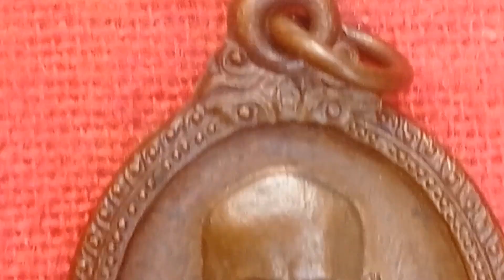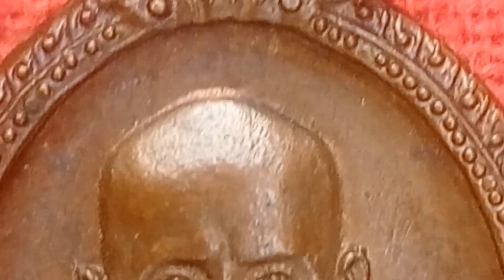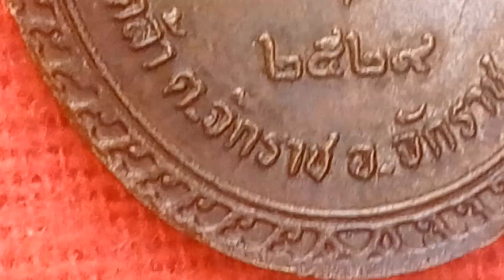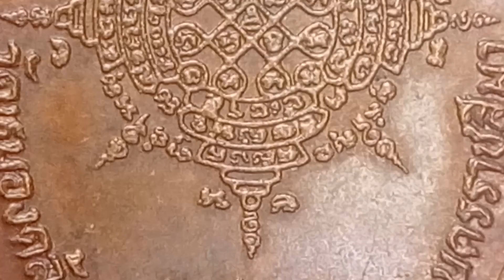เหรียญรูปไข่ หลวงพ่อแก้ว สุจิตโต วัดหนองคล้า จ.นครราชสีมา ปี 2529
คลิปนี้เป็นการนำเสนอเหรียญหลวงพ่อแก้ว สุจิตโต วัดหนองคล้า จ.นครราชสีมาครับ